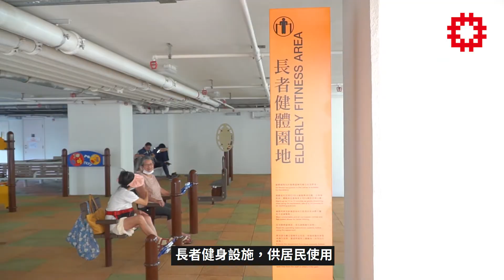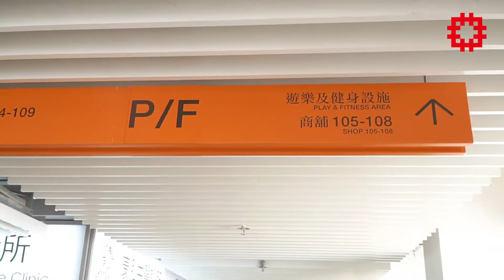石硤尾邨重建後更添活力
石硤尾邨已完成重建，四位新成員美禧樓、美柏樓、美菖樓以及美葵樓合共提供1,543個公屋單位，並設有餐廳、社區服務中心、兒童遊樂區同長者健身區等社區設施，為石硤尾邨增添年輕新活力。